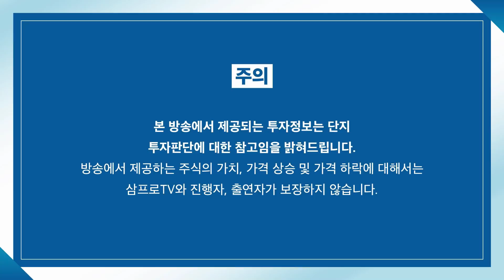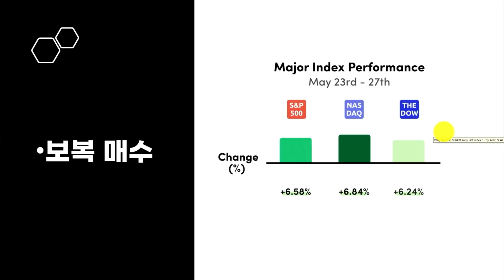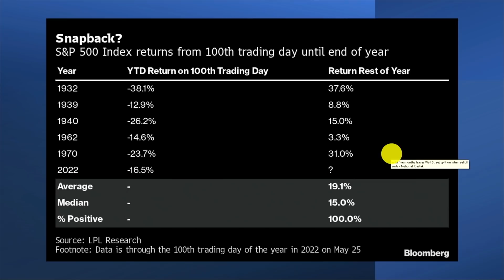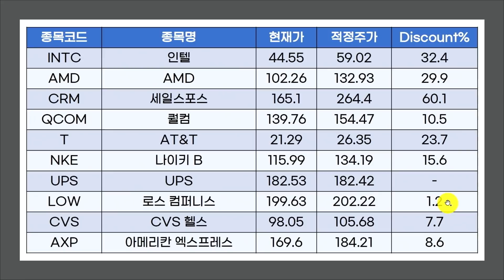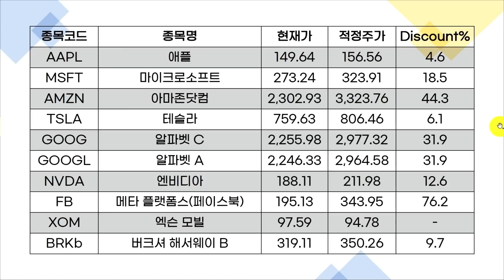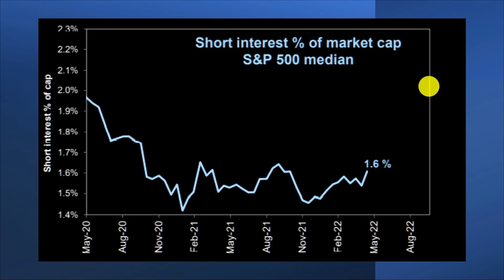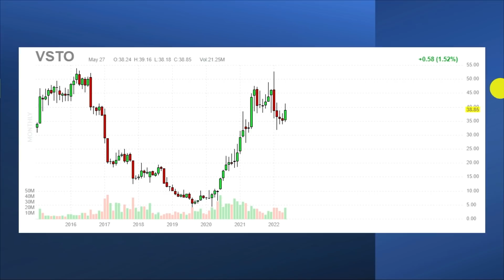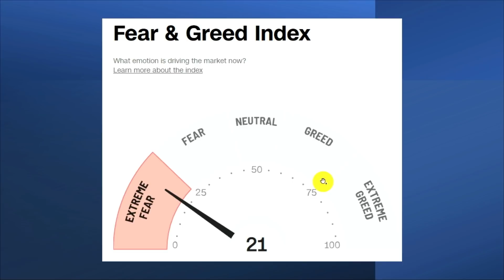[글로벌 개장시황] 연준의 매파적인 성향도 정점을 찍었다? f.미국주식에미치다 장우석 부사장